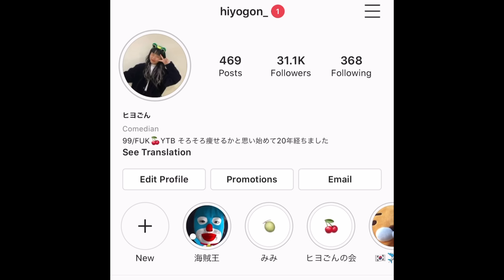【昇天】人生に疲労した次の日のモーニングルーティン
嗅覚シェパードTV📺

💎最近の推し動画
💎韓国の好きなアパレルブランド紹介
💎見る価値のない動画
2年間放置したクラッカー鳴るとかいな？みたいな 寝起きの自分最強意味不